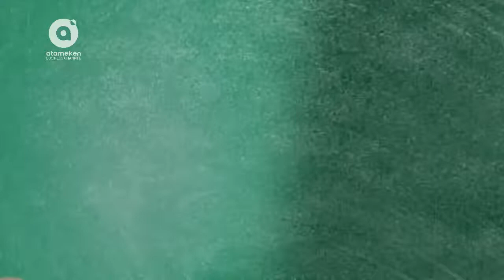Мастерство переговоров | 31.07.2017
то нужно знать о правилах ведения переговоров? Как заключить выгодную сделку?  Гость программы: эксперт в области переговоров и бизнес-коммуникаций - Светлана Каплина